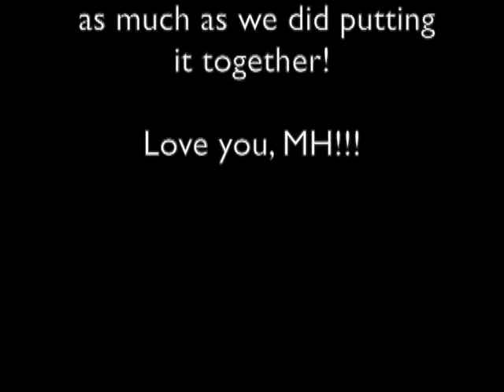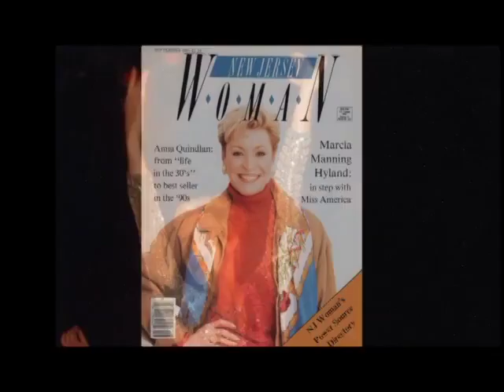FEATURED ARTIST VIDEO: Marcia Hyland - Teacher, Choreographer, Performer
This video is about Marcia Hyland